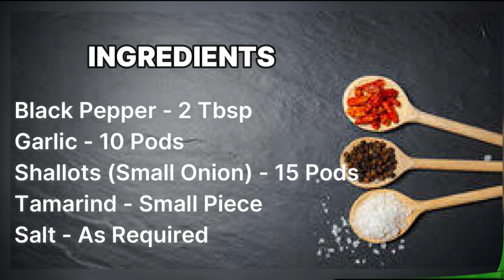IMMUNITY POWER PEPPER CHUTNEY|மிளகு சட்னி|| How To Make Pepper Chutney